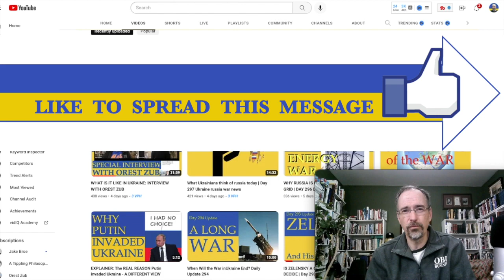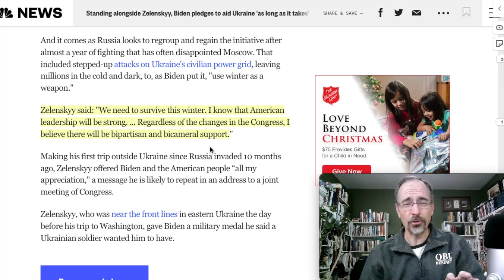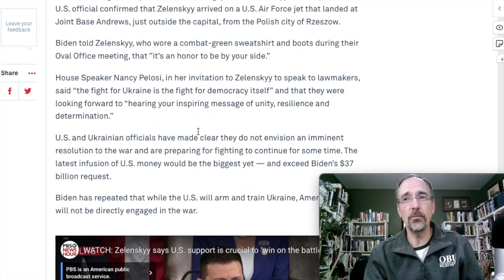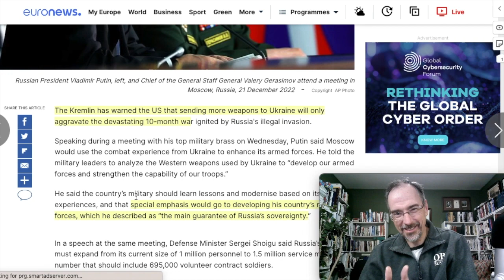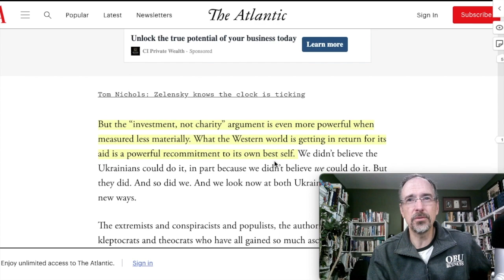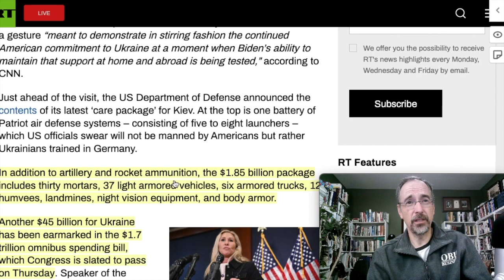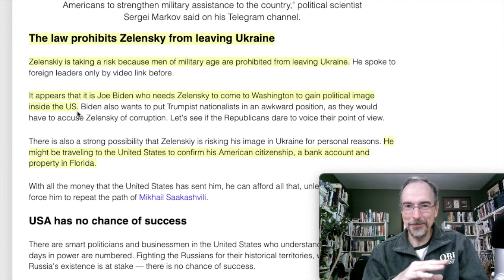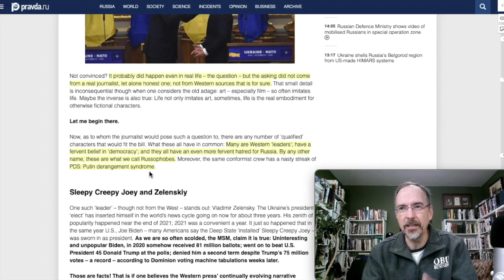Analysis of Zelensky's Speech to U.S. Congress | Daily Update 302